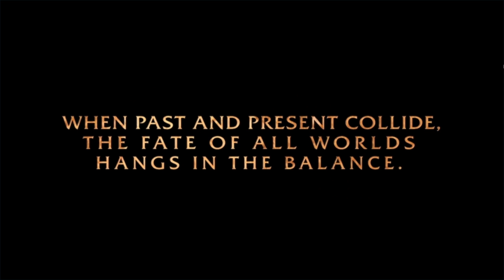World of Warcraft Warlords of Draenor Announcement - Trailer - Blizzcon 2013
Blizzcon 2013.
Chris Metzen announces the new World of Warcraft Expansion: Warlords of Draenor.
For what we have seen, u get to level up to 100. New continent called Draenor (former Outland).
New pvp zone. All character models are being updated. Instant boost to level 90 and so on.